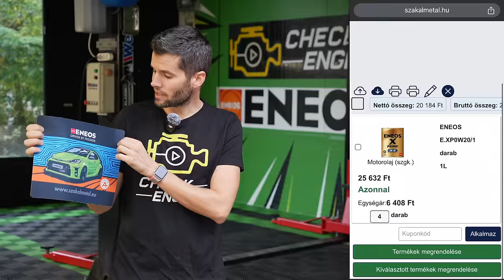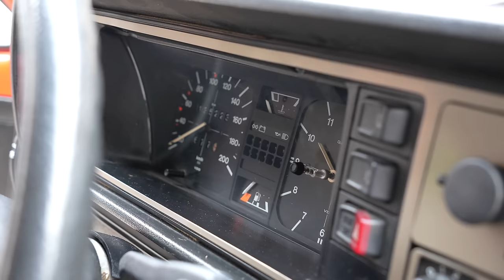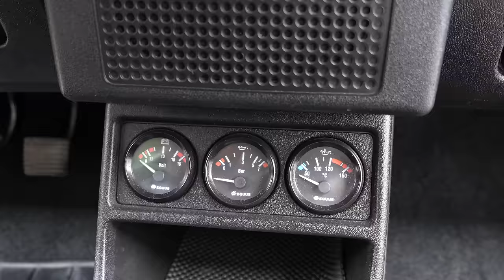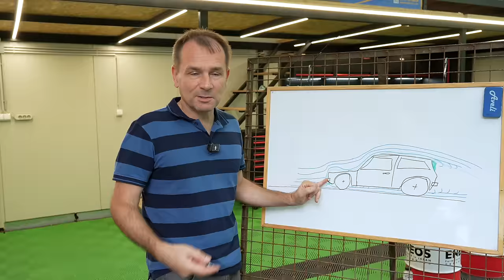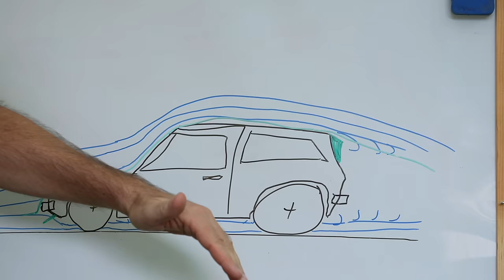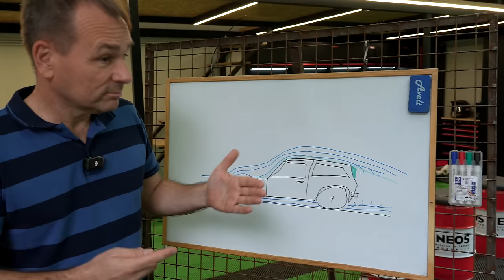eskügyári: PAPÍROS 1-es Golf, 1,8 turbóval?! LEHETSÉGES! - Check Engine Eskügyári